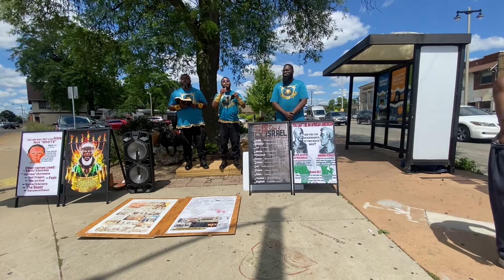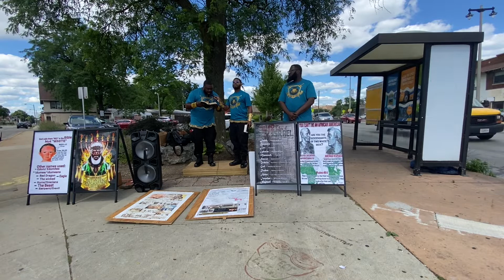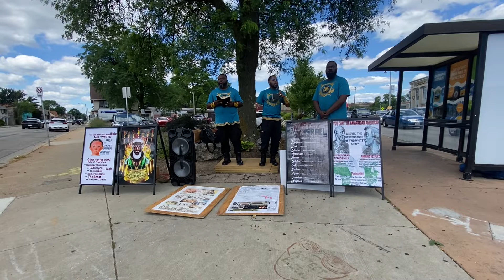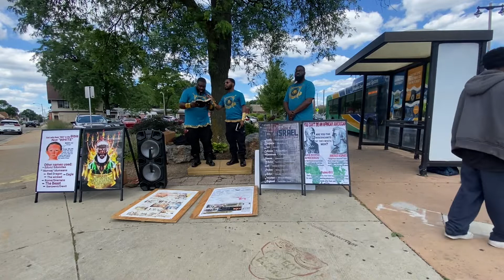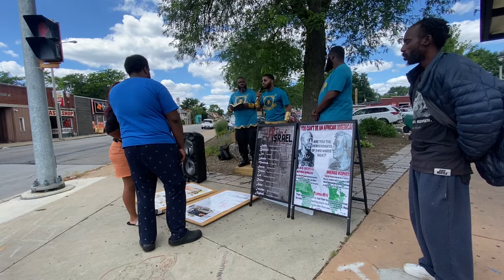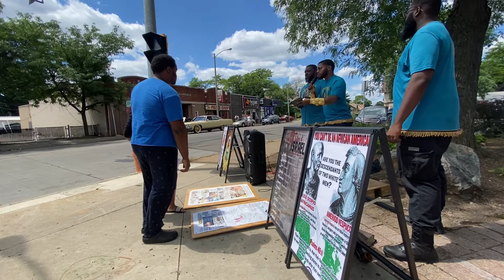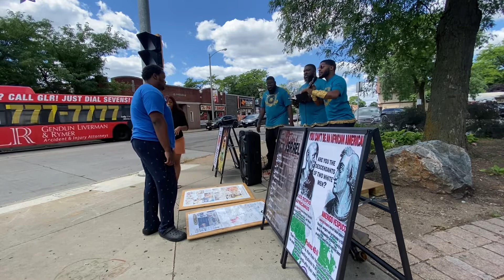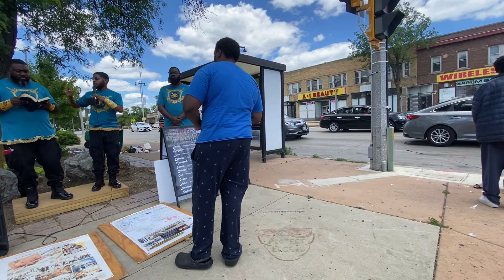LESBIAN SISTER ALMOST GETS TAKEN DOWN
So called blacks hispanics native indians are the biblical Israelites God's chosen people